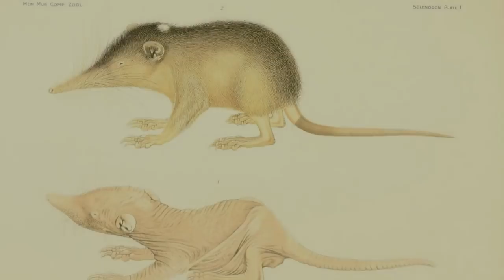10 Prehistoric Creatures That Still Exist Today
Creatures that existed already millions of years ago and survived various eras still live on our planet. These prehistoric creatures are the oldest living species.

Prehistoric creatures that still exist

Fossils are amazing finds, and they let us take a look at what life used to be like… some of them, though, are still alive and breathing today. Coming up… colossal stingrays, hideous sharks, ancient crustaceans and more. Join us as we take a look at some of the oldest prehistoric creatures that still exist today!

Giant Salamander
This list is comprised of creatures that, for one reason or another, were able to last the test of ages with their unique evolutionary behavior, but this one is a little more confusing. The giant salamander is the largest amphibian in the world, and it lives in China.

Giant Stingray
Camouflage is a unique and interesting survival tactic that works for species across almost all walks of life, and the most successful hunters have used this tactic to survive for millions of years.

Lamprey
While a lot of these creatures look odd, some can be downright terrifying. The lamprey is one of the older living fossils, having its ancestors date back a whopping three hundred and sixty million years.

Goblin Shark
On the topic of horrifying prehistoric monsters, if you’re named after a fantasy villain, odds are good that you’re not a beauty queen. The goblin shark is a beast of the deep, dark seas, and if you looked the way it does, you might prefer a lightless world, too.

Alligator Gar
Not all of these living fossils are at the bottom of the sea, or off of mysterious coasts. Some live right in the heart of the USA. The alligator gar is a colossal fish that lives in freshwater lakes and rivers in North America.

Solenodon
It’s important to remember that not all prehistoric creatures are horrendously ugly. The Solenodon is comparatively cute. It’s a venomous burrowing mammal that looks a lot like a large shrew, and it lives on islands in the Caribbean.

Ant
Insects are found all over the planet, and have been roaming on the ground and in trees for hundreds of millions of years.

Pelican
The ability to grab and hold your prey has been developed by countless creatures in many unique ways, but once an animal can do it, they tend not to change that much.

Horseshoe Crab
Most of these prehistoric creatures appear pretty ancient, but this one really looks the part. The horseshoe crab is one of the oldest living creatures still in existence today. They live in shallow ocean waters and come to shore to breed.

Sea Sponge
Some creatures are so old that it’s incredibly difficult to determine… well, just how old they are. Sea sponges have been around for longer than we know, and are a unique group of animals that have adapted to all manner of sea living.